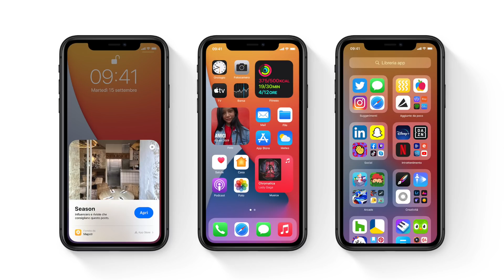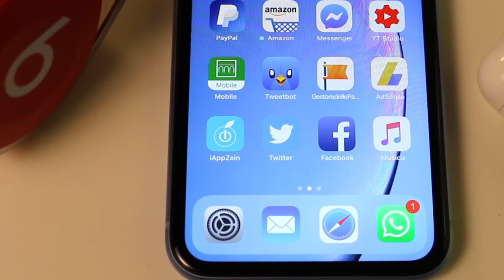iPhone 12: DATA UFFICIALE? La SPOILERA Apple!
Apple spoilera la data ufficiale di lancio dei nuovi iPhone 12